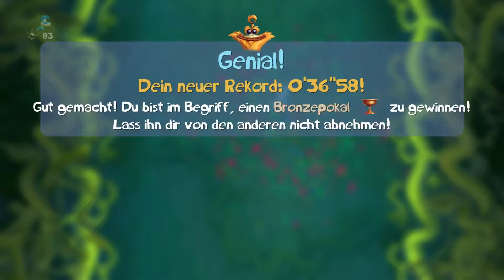MrPink Zockt! 038 - RAYMAN Legends #9 - Walkthrough - Gameplay - deutsch - HD !